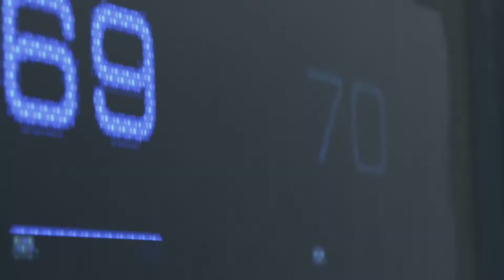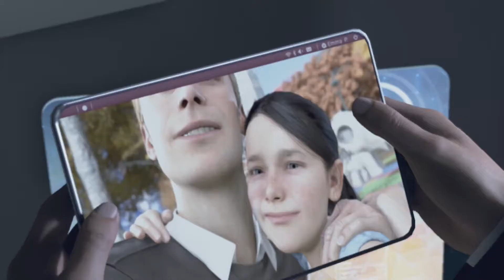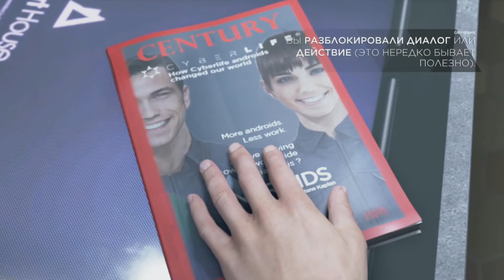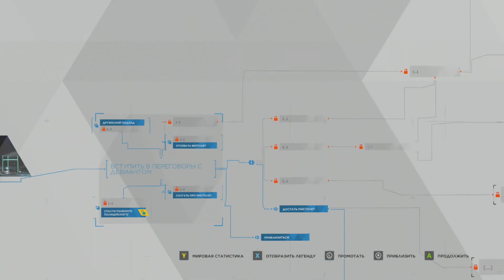Detroit: Become Human НА ПК! 60 FPS (БЕЗ ГОЛОСА), ПОЛНОЕ ПОГРУЖЕНИЕ №1